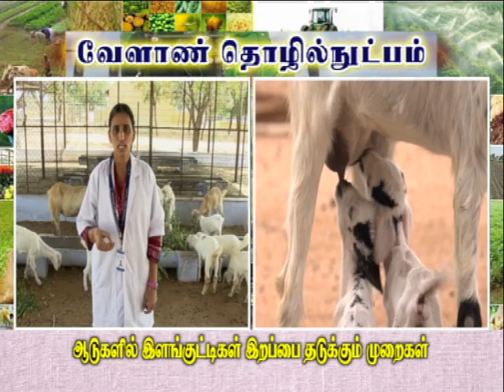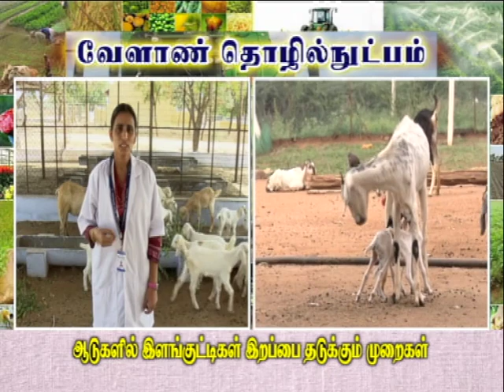Pon Vilaiyum Bhoomi (19/08/2019) வேளாண் தொழில்நுட்பம் (Management of Lamb and kid Mortality in Goat)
Agricultural Technology:-
Management of Lamb and kid Mortality in Goat
Pt:-  DR. K. MOHANAMBAL, Assistant Professor
Department of Veterinary Clinical Medicine,
Veterinary College and Research Institute, Namakkal